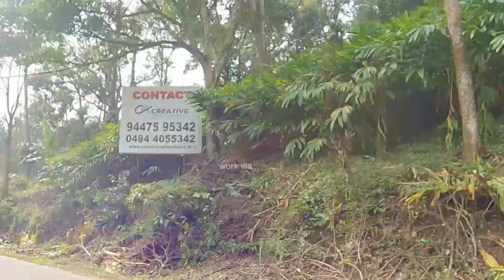ஒரு அமைதியான மற்றும் அருமையான அருவி. முடிந்தால் ஒரு முறை சென்று வாருங்கள்.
munnar vlog
munnar kerala